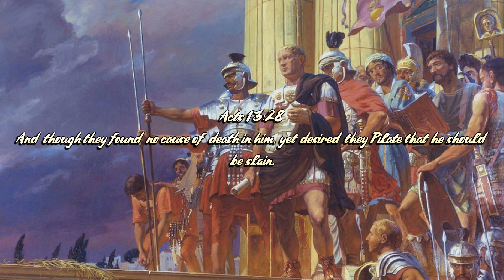How Pilate Lost His Soul by Ian Paisley